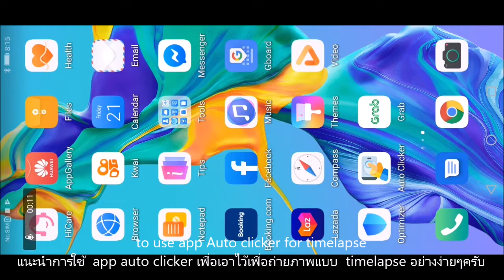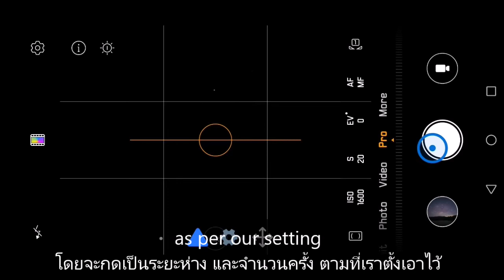shooting timelapse photos on your smartphone with autoclicker app